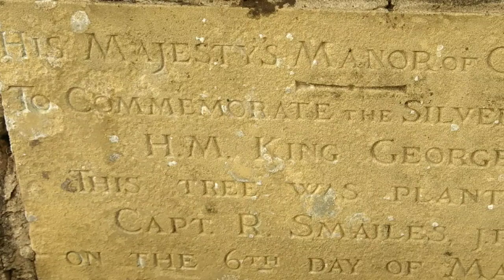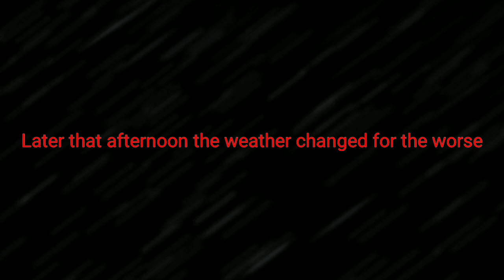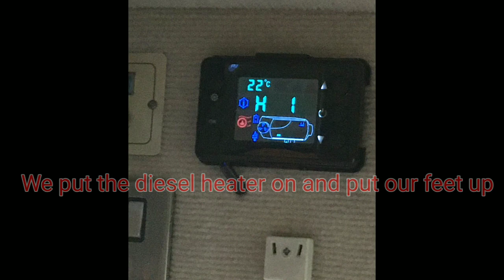A VW T25 Adventure to Goathland (Part Two)